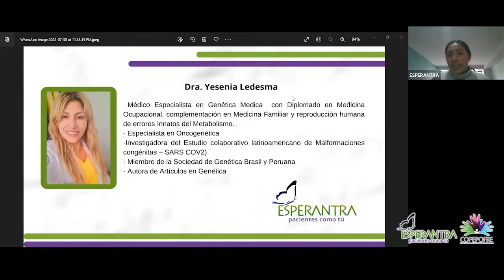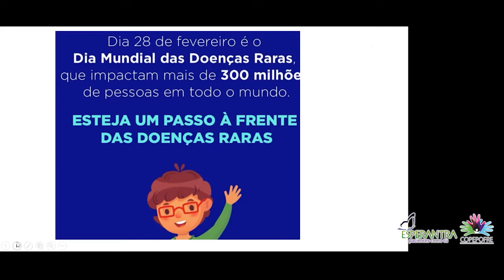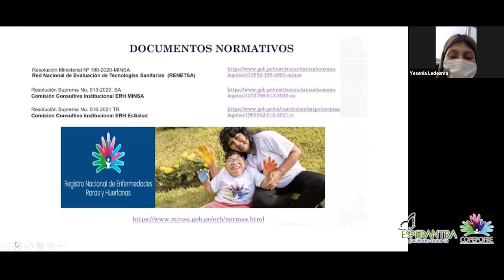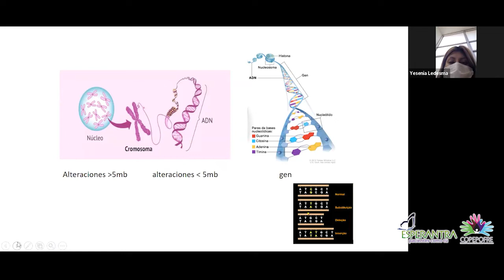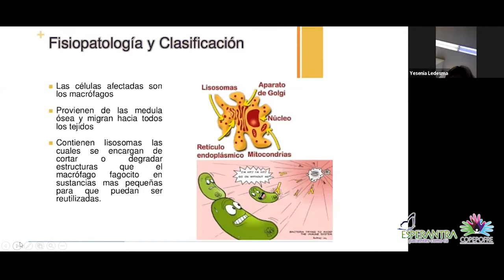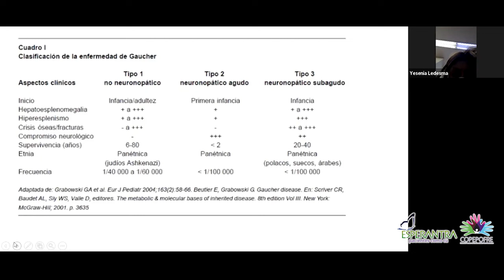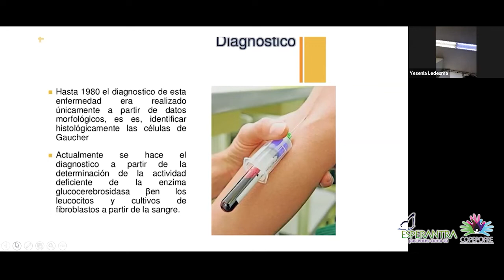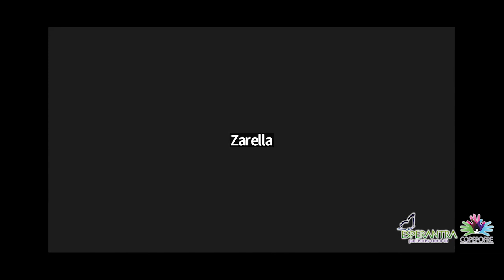Esperantra - COPEPOFRE: Hablemos sobre la enfermedad de Gaucher con la genetista Yesenia Ledesma.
En esperantra informamos a la población la importancia de saber sobre enfermedades poco frecuentes, entre ellas, la enfermedad de Gaucher.
Si eres paciente o familiar de paciente, comunícate con nosotros.